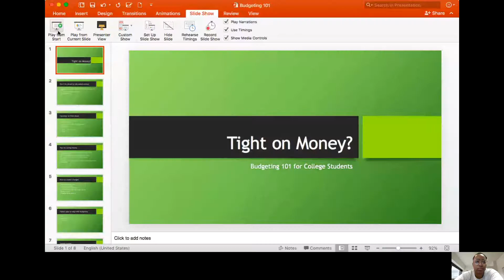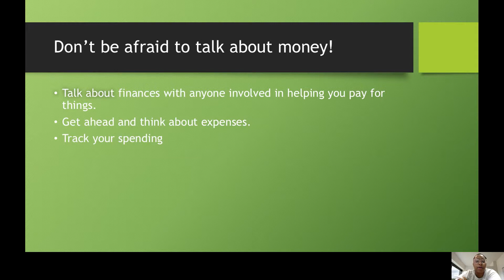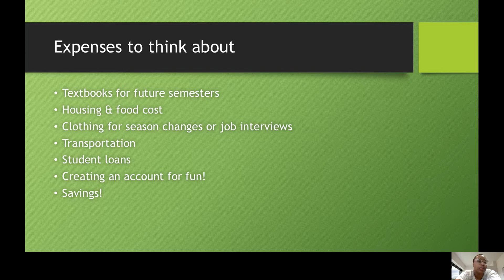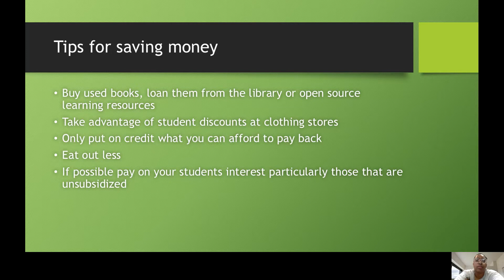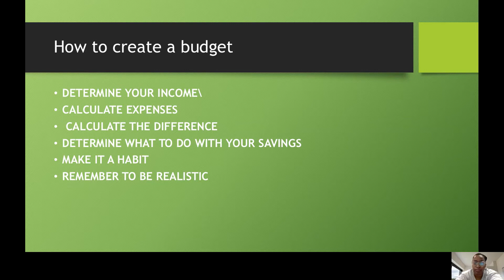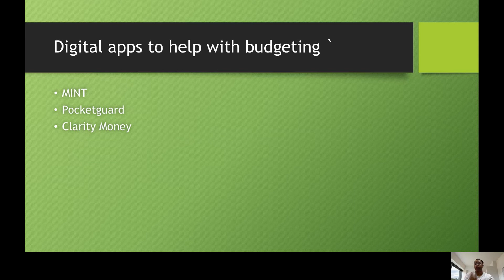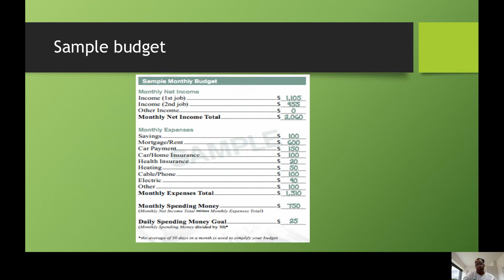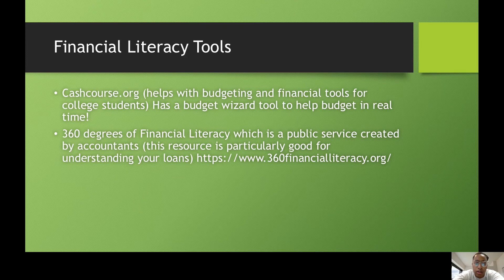Adulting 101: Tight on Money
Hi everyone! This weeks program topic was with RHD Kya and was about budgeting and effectively managing your money!

Videos will be uploaded after the virtual program occurs so that if you can't attend, you can still see the all of the resources shared! Programs will happen every Weds @4pm through the MS Teams link in the instagram bio, and will be uploaded the next day to this page!